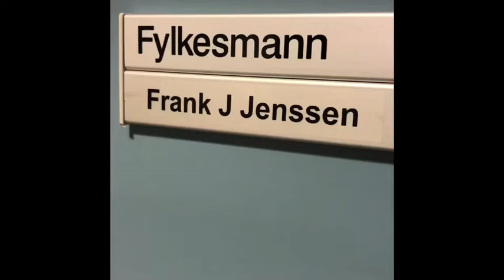Tv aksjonen 2019